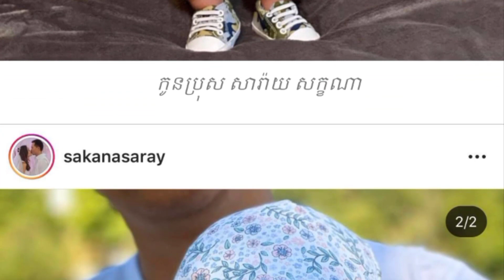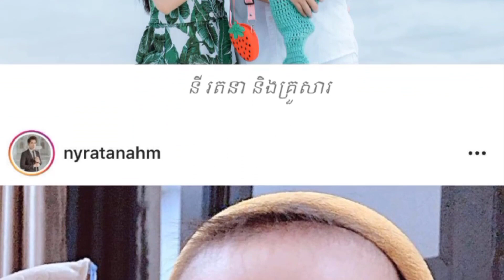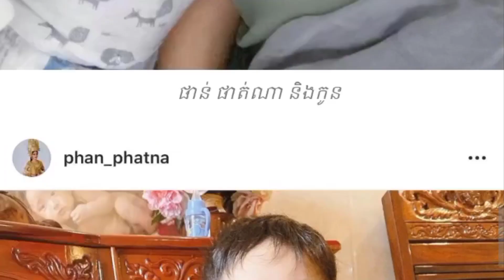នៅក្មេងតូចៗ ប៉ុន្តែកូនតារាខ្មែរទាំងអស់ចេះលេងទឹកមុខពេលថតរូបឃ្យូតៗ, ouk sokunkanha, pich solika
នៅក្មេងតូចៗ ប៉ុន្តែកូនតារាខ្មែរទាំងអស់ចេះលេងទឹកមុខពេលថតរូបឃ្យូតៗ, ouk sokunkanha, pich solikaឆាណែល Cambodiadaily24 សូមេត្តាអភ័យទោស និងអធ្យាស្រ័យ រាល់កំហុសឆ្គងក្នុងការអាននឹងសង្ឃឹមថាប្រិយមិត្តនៅតែគាំទ្រនិងតាមដានរាល់ពត៏មានថ្មី ៗ មានពត៍មាន តារា តន្រ្តីកម្សាន្ត ពត៍មានសង្គម ទាន់ហេតុការណ៍ -ល- ។
+++សូមបងប្អូនបន្តការគាំទ្រឆានែលខ្ញុំបាទអោយបាន1M ផងបងប្អូន+++

▬▬▬▬♥ ☑️💘✅Follw Me✅💘 ☑️♥▬▬▬▬●
 ►Help to Click to My Brother Channel YouTube: